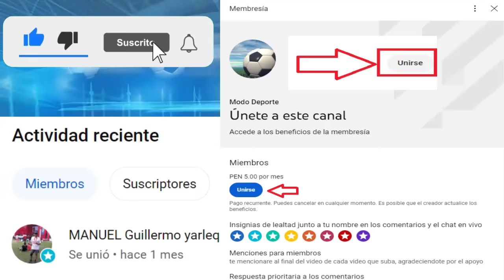Hoy Juega Copiapó vs Colo Colo Debut 2023 | Chelsea cerca de fichar a Noni Madueke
Saludos a todos a
Creditos
MusicbyAden - Fiji
Descargar: Musicbyaden – Fiji